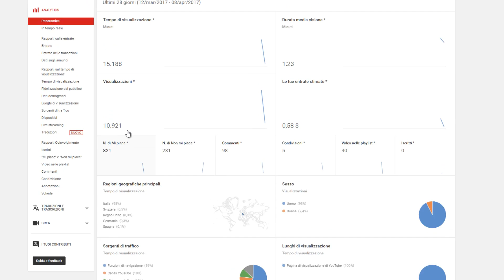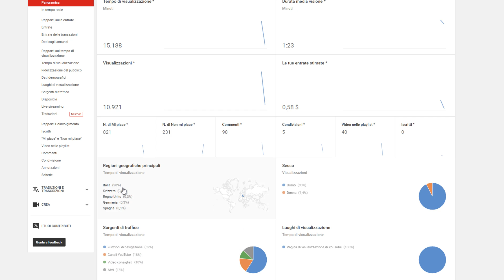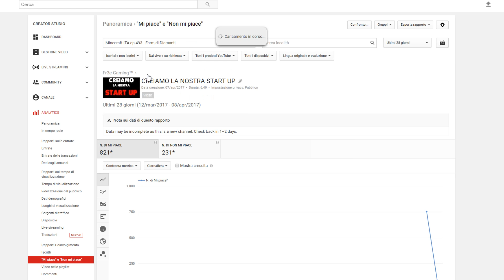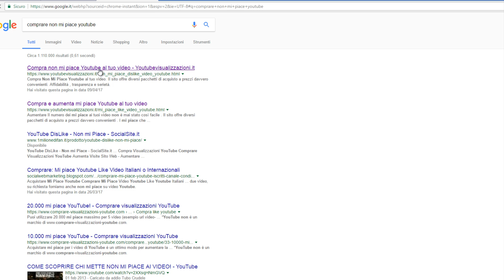MI HANNO REGALATO 500 NON MI PIACE